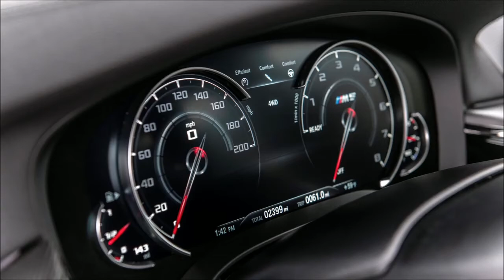BMW M5 competition review